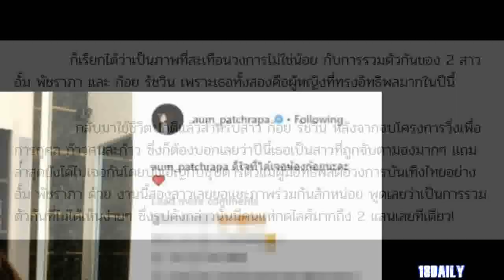อั้ม พัชราภา ดีใจมากเจอ ก้อย รัชวิน เมื่อ 2 สาวที่ทรงอิทธิพลในปีนี้มาเจอกัน เลยเกิดความน่ารัก!